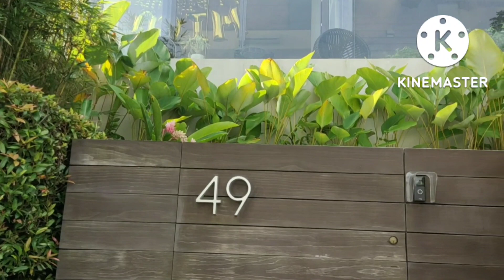Mga alaga na halaman ni kaKUYA sa tapat ng bahay